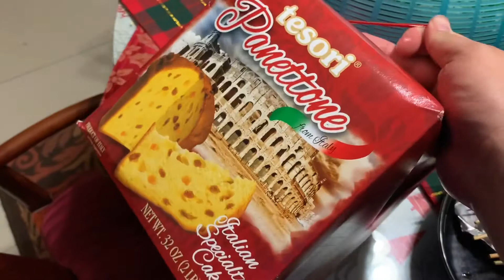Ringing in the New Year with a Vlog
Happy New Year and Welcome 2019.